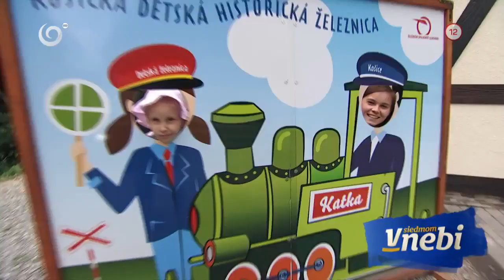PACI PAC ako prekvapenie pre Melánku (V SIEDMOM NEBI)